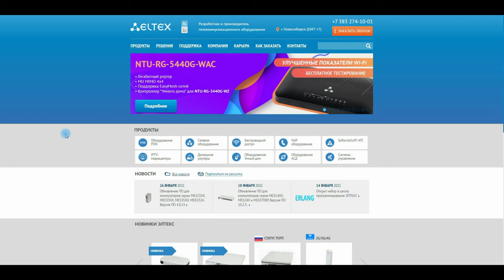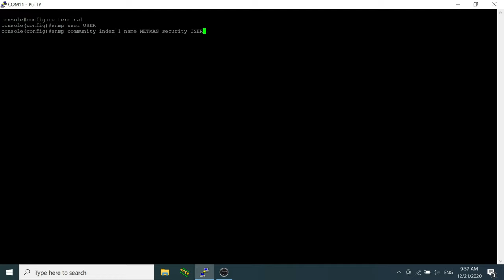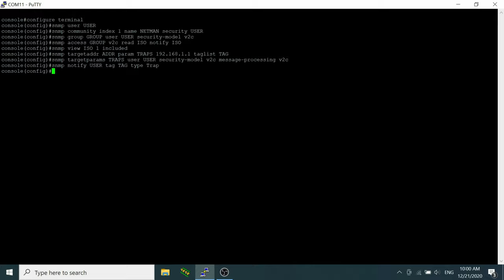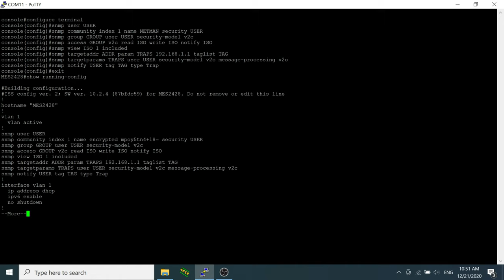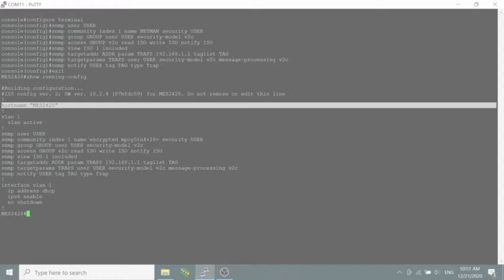Настройка протокола SNMP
Протокол SNMP включает минимальный набор команд, однако, позволяет выполнять практически весь спектр задач по мониторингу и управлению сетевыми устройствами.

В этом видео мы расскажем о настройке и работе протокола SNMP для коммутаторов MES.